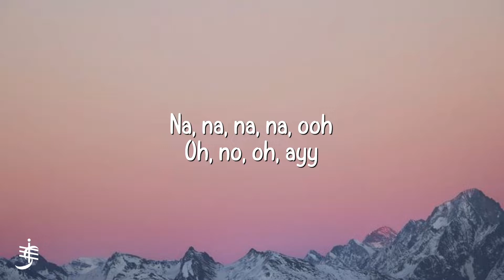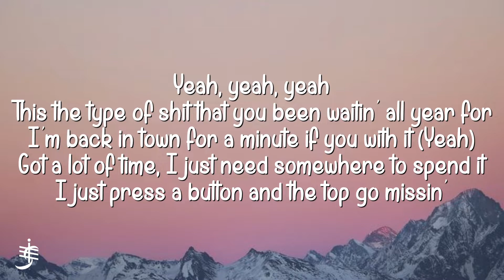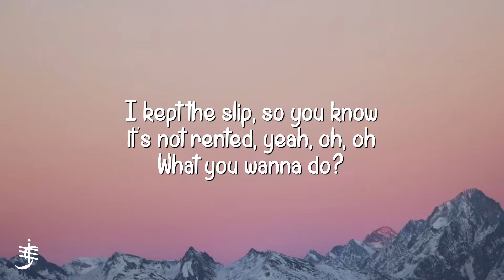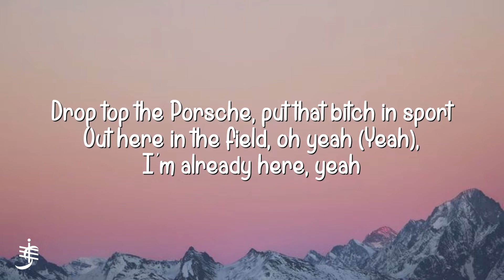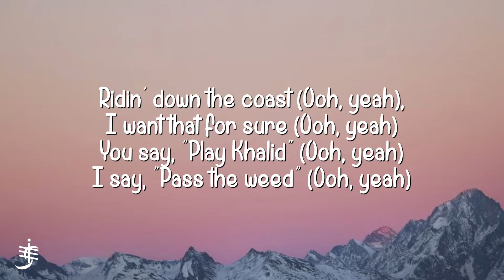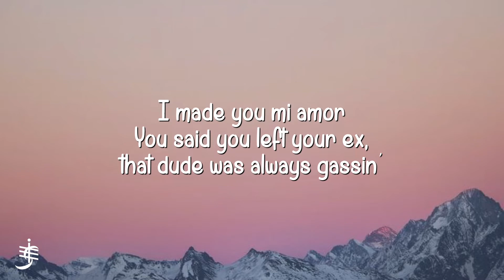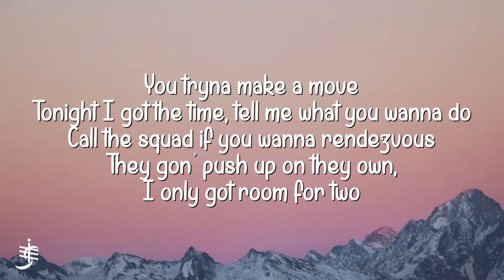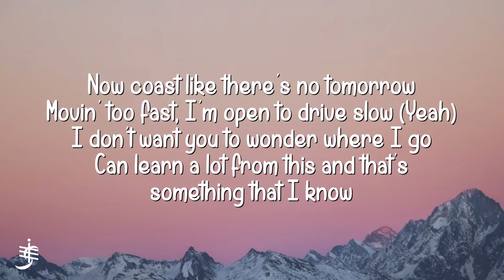Khalid - OTW (Lyrics)|”Put it in drive, I'll be outside, I'll be on the way”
belongs to the owner.